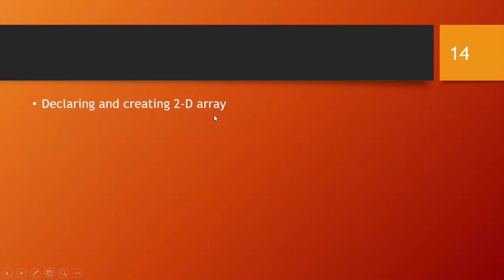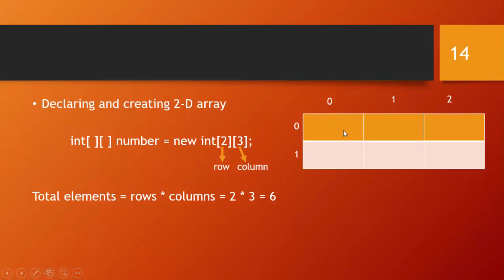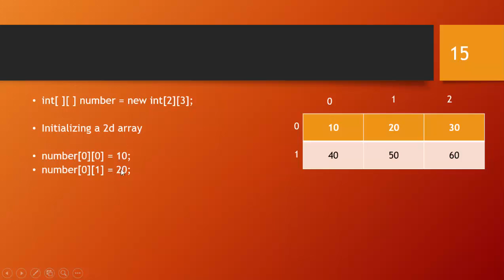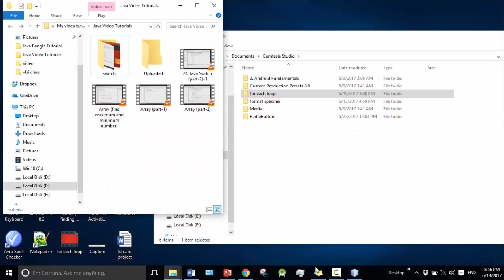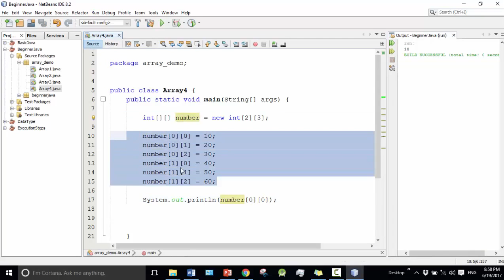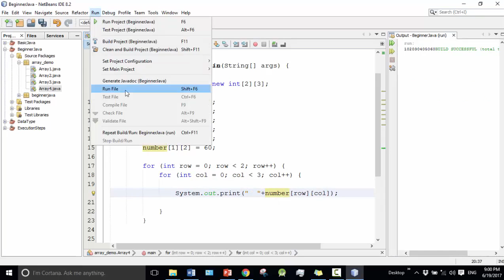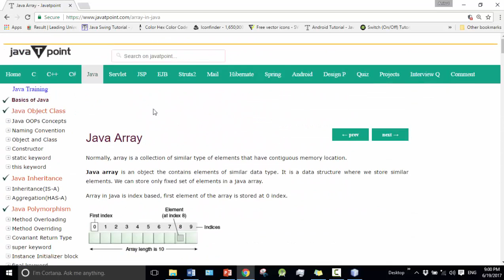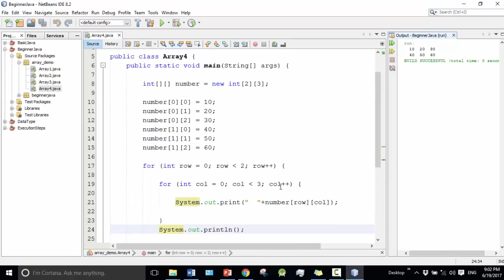Java Bangla Tutorials 75 : Array | Two dimensional array | 2D Array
➡️ In this video, I will show how to declare and initialize a 2d array. I will also show how to loop through a 2d array.
⭐️ Video Contents ⭐️
⌨️ (00:00) Intro
⌨️ (00:11) Two-dimensional array
⌨️ (10:30) outro